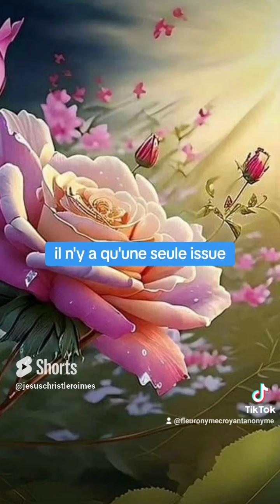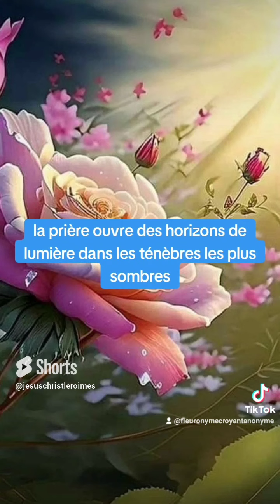🎁 Aujourd'hui au fil des jours je rend Gloire à Dieu en Parole & prière: 1 octobre 2024